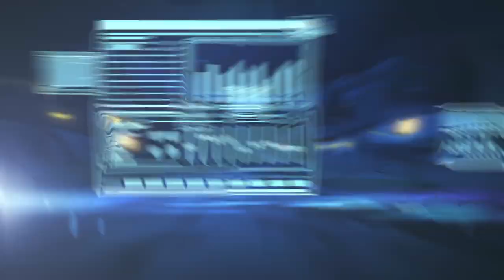【ソルゼロ】『初音ミク』コラボティザーPV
電子の歌姫『初音ミク』と『SOUL REVERSE ZERO』のコラボが決定！